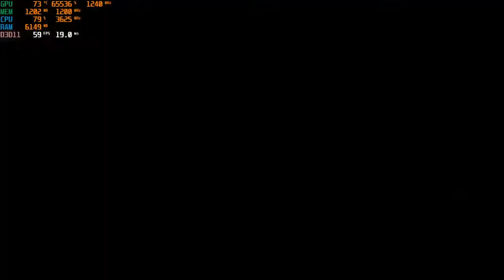RYZEN 5 2400G | 16GB RAM | Need For Speed Most Wanted 2012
GRAFICA: INTEGRADA VEGA 11
VRAM: 2GB
RAM: 8GB 2400 MHZ / 8GB 2400 MHZ = 16GB 2400MHZ
PROCESADOR: RYZEN 5 2400G
SISTEMA OPERATIVO: WINDOWS 10 HOME
UNIDAD DE ALMACENAMIENTO
SSD 120GB
HHD 1T